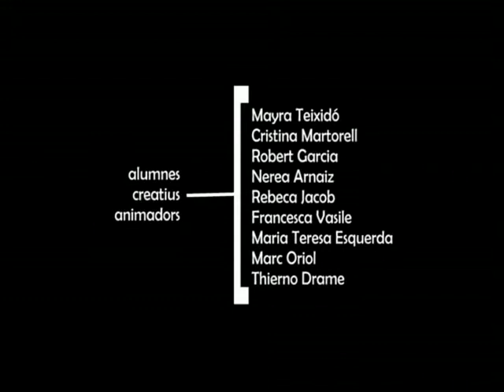Taller d'animació març-abril 2010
Taller dirigit per Eulàlia Guarro i Alfred Sesma.